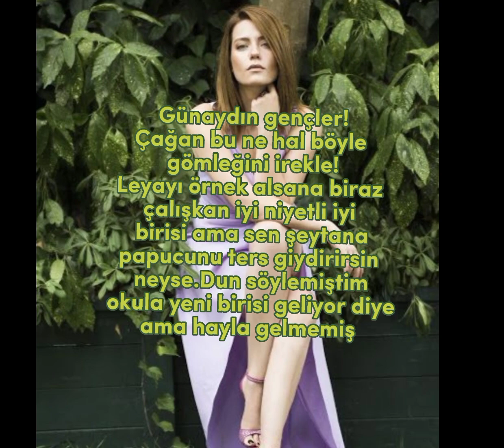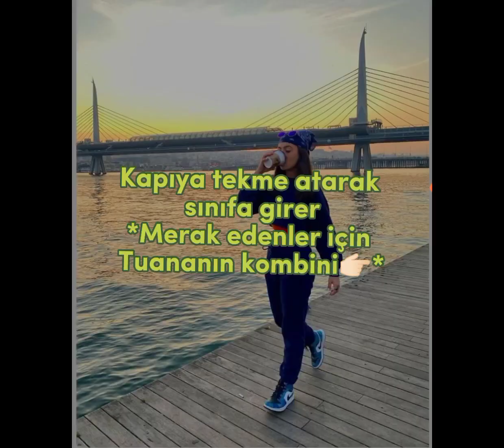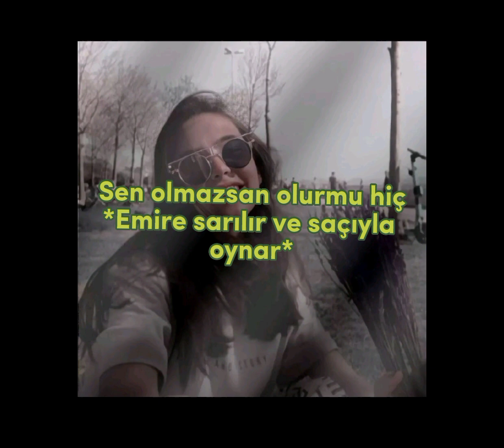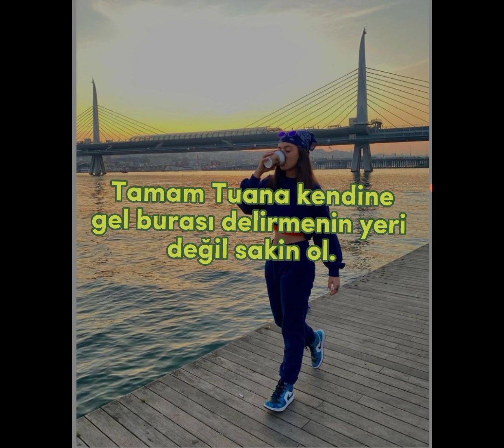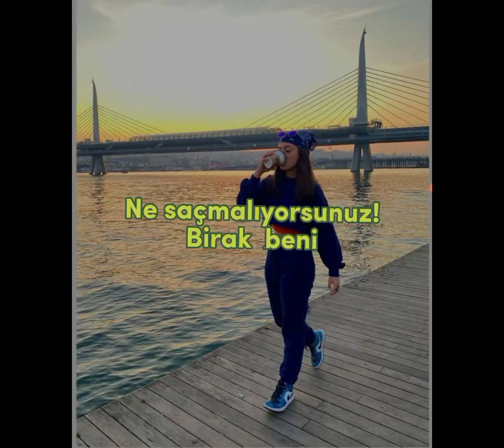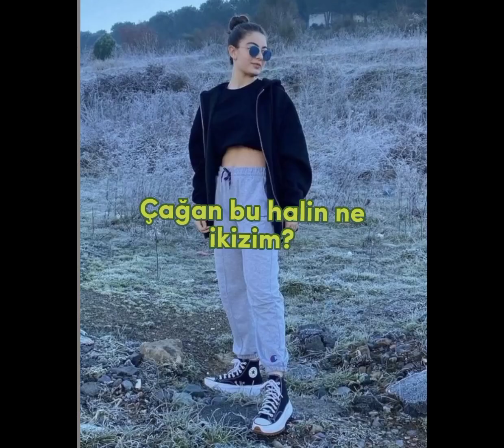Psikopat 1-ci bölüm.